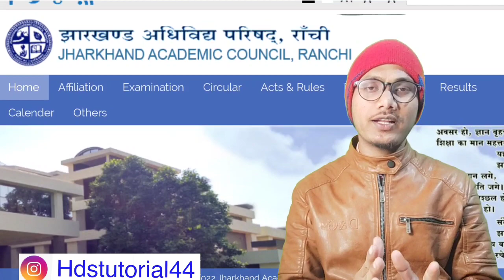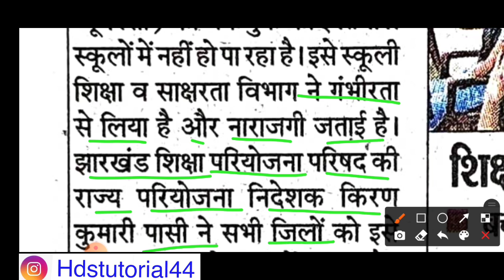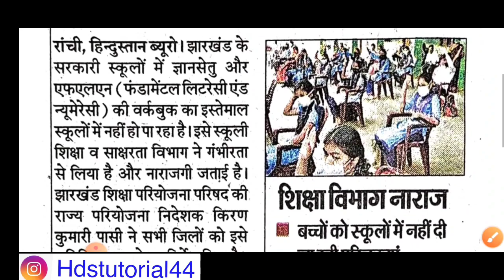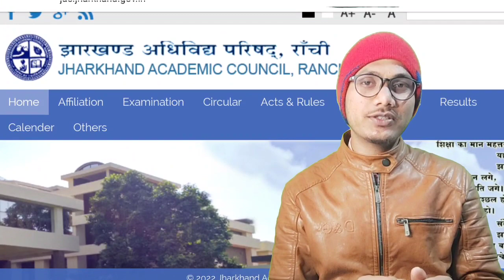बच्चों को स्कूलों में नहीं दी जा रही पुस्तिकाएं | ज्ञानसेतु पुस्तिका | gyanshetu pustika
बच्चों को स्कूलों में नहीं दी जा रही पुस्तिकाएं
ज्ञानसेतु पुस्तिका
gyanshetu pustika